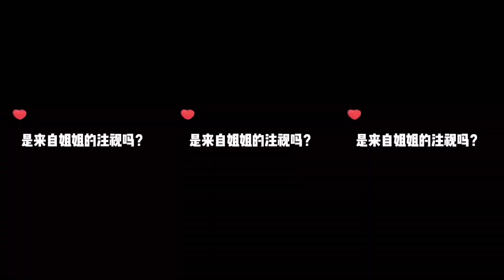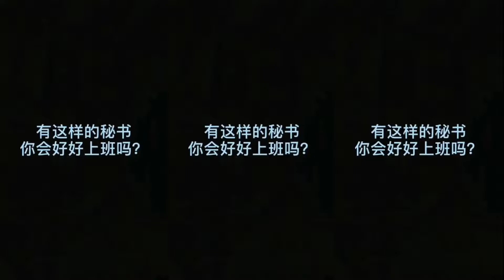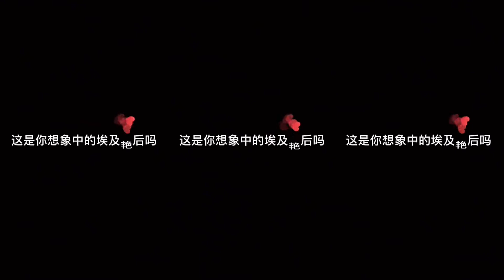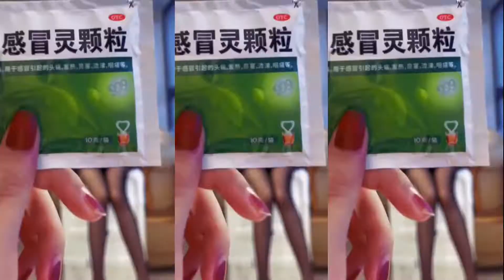Beauty web celebrity